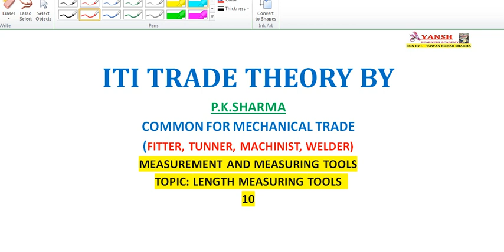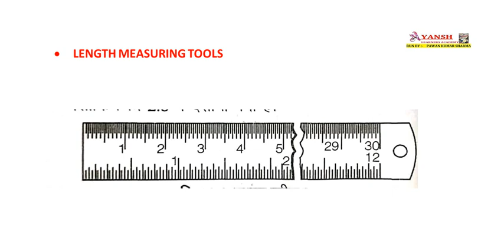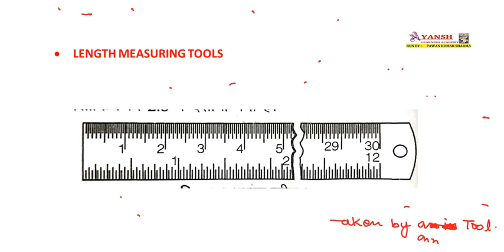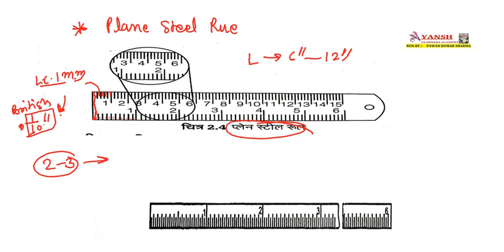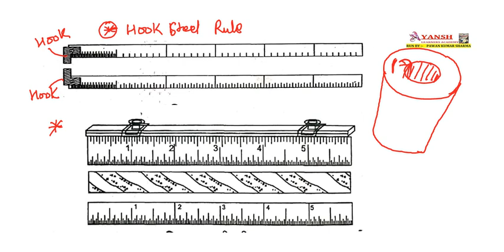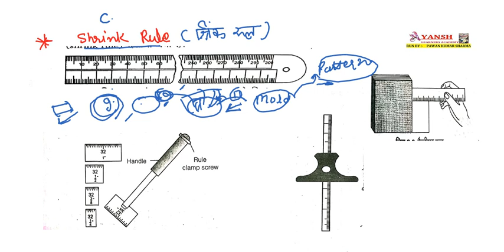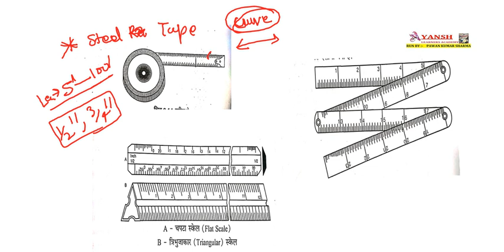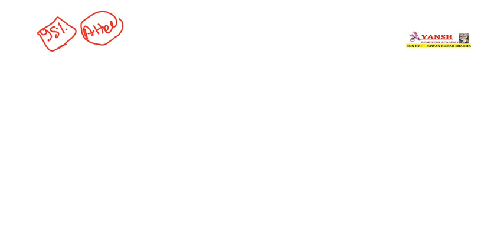length measuring tools,STEEL RULE, SCALE,STEEL TAPE, TYPES OF STEEL RULE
STEEL RULE
SCALE